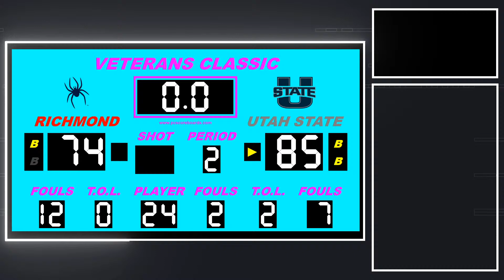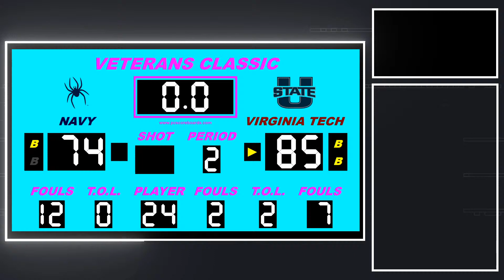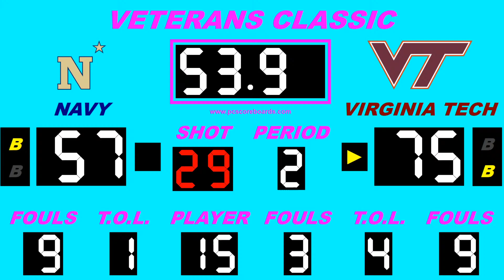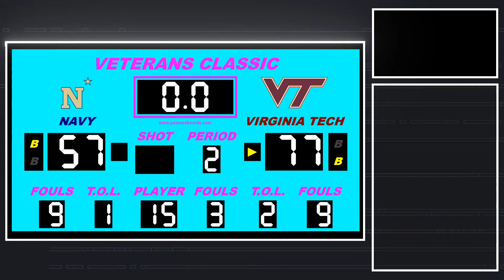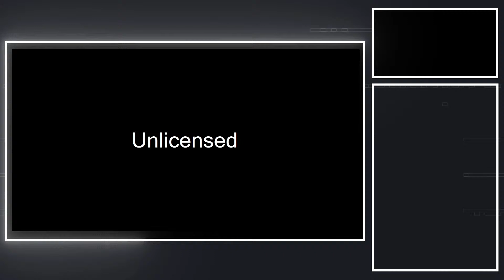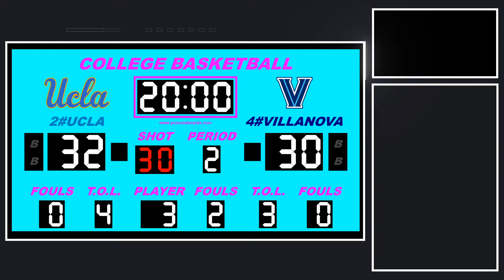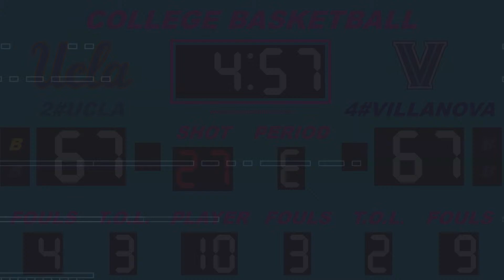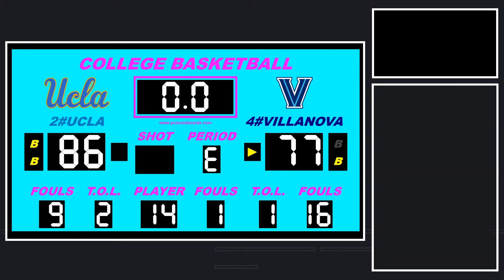COLLEGE BASKETBALL VILLANOVA VS UCLA LIVE *SCOREBOARD*